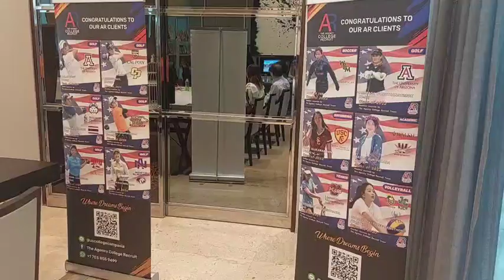AR Seminar Educational Aboard USA- High School and University pathway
🎉🏌️‍♂️Join us today at S31 for an enlightening educational seminar featuring Dr. Rath, the Associate Head of School/Dean of Enrollment Management from Montverde Academy in Orlando, Florida, USA.

Founded in 1912, Montverde Academy has maintained a legacy of excellence in education, offering a top-tier college preparatory curriculum. With a remarkable 100% college placement rate for its graduates, Montverde Academy is renowned for its exceptional academic programs and commitment to fostering intellectual growth and success.🌟📚

In addition to its distinguished academic offerings, Montverde Academy boasts a nationally ranked athletics program, including a #3 ranking in boys' basketball, along with achievements in various other sports such as track & field, tennis, soccer, volleyball, swimming, and more. Complemented by a diverse array of extracurricular activities, including music programs and performing arts, Montverde ensures a comprehensive and enriching educational experience for its students.

If you were unable to attend today's seminar, we welcome you to reach out to our AR Consulting Team for a 30-minute consultation to discuss your personal goals.

🏌️‍♀️🎓AR Consulting is committed to finding "THE RIGHT FIT" for high school and university for our clients to pursue their dreams in both sports and education on scholarships.